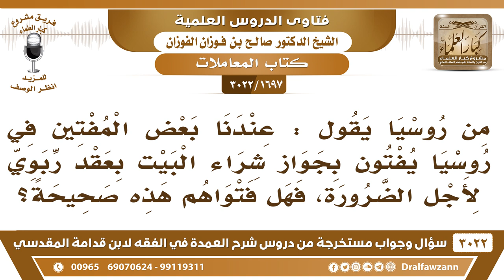[1697 -3022] سائل من روسيا يقول: عندنا بعض المفتين يفتون بجواز شراء البيت بعقد ربوي لأجل الضرورة..!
-"[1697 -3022] السؤال: هذا سائل من روسيا يقول: عندنا بعض المفتين في روسيا يفتون بجواز شراء البيت بعقد الربوي لأجل الضرورة، فهل فتواهم هذه صحيحة؟
الجَوَابُ: والله إنا ما علينا منهم، هذا بذمتهم، بكيفهم.
للاشتراك في قناة الشيخ صالح الفوزان

للاستفسار والإقتراحات والدعم
رئيس الفريق
لمشروع كبار العلماء